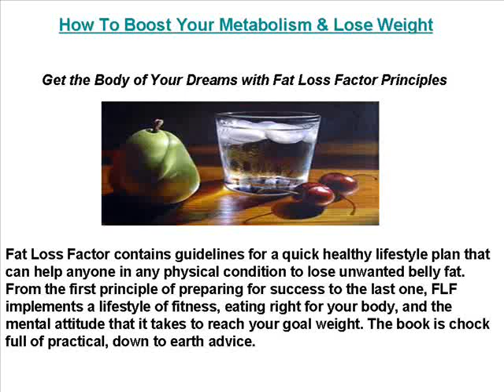How To Boost Your Metabolism & Lose Weight